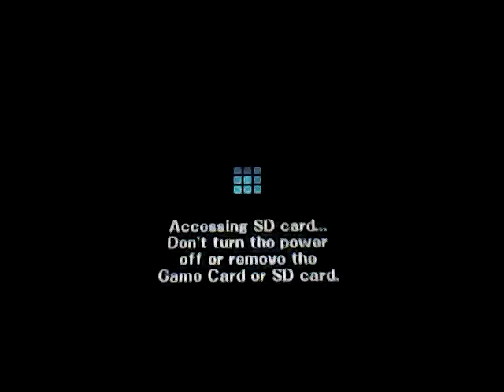Super Smash Bros 4 3DS Battle113